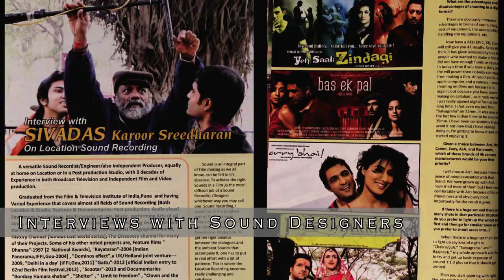Cinematography Art Promotional Video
Graphics & Editing by Sagar Shrivastava.Softwares used After Effects,Motion,Photoshop & Final Cut Pro.